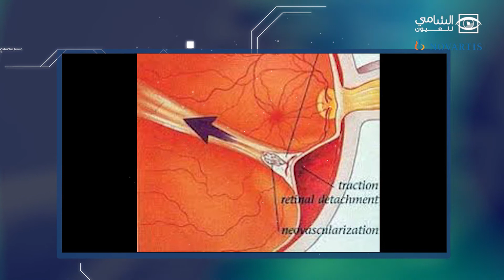انفصال الشبكية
دقيقة علمية في أمراض الشبكية 2
  د. عمر الزعبي/ الشامي للعيون